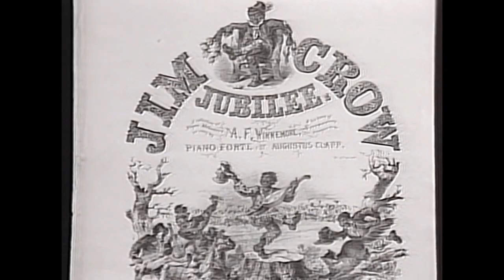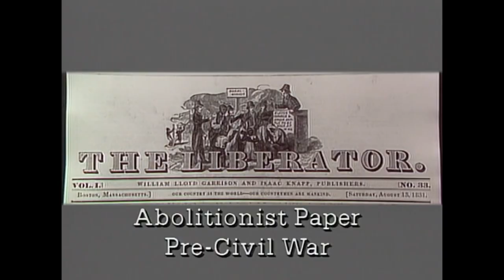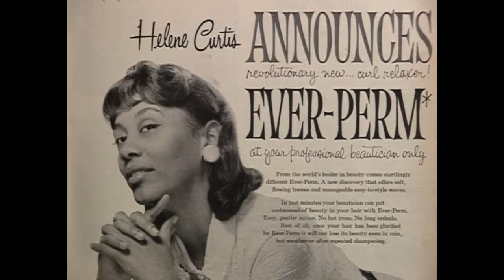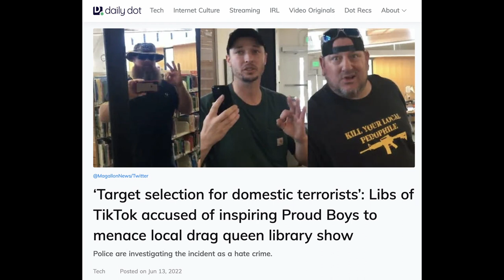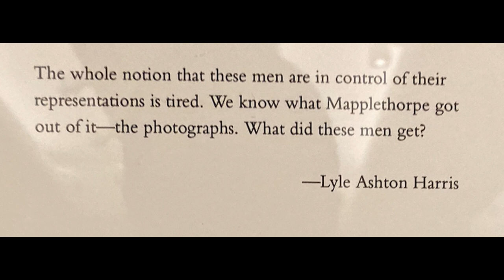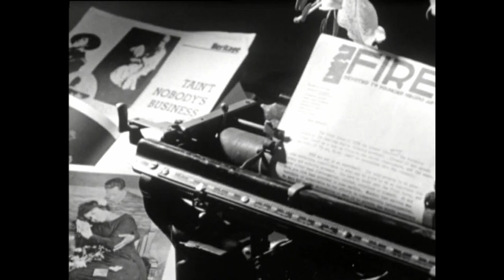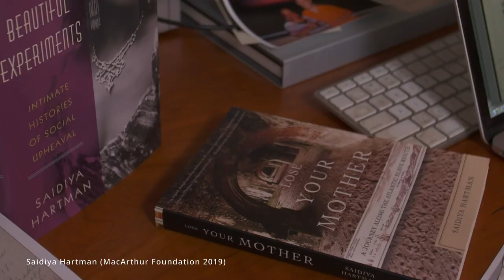In the Life: Remixing Black Gay History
Happy Black  Pride, everyone!

In this episode, I talk about how the Holy Trinity of Black Gay filmmakers (Marlon Riggs, Isaac Julien, and Cheryl Dunye) challenge racist and homophobic histories by using the archive creatively and sometimes inventing the past where there are gaps in knowledge.

As of 28 June 2022 MOMA is still streaming Looking for Langston for free

Here is a folder for further reading on the movies, filmmakers, and concepts presented in the episode

~*TIMESTAMPS *~

00:00 - Intro
00:32 - Marlon
03:59 - Langston
9:17 - Fae
12:44 - Outro